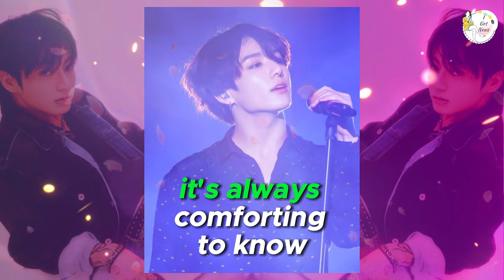BTS's Jungkook Makes Rare Appearance on Instagram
📸✨ BTS’s Jungkook has surprised fans with a rare appearance on Instagram! Join us as we dive into Jungkook's unexpected post that has ARMYs worldwide buzzing. From his latest updates to fan reactions, we cover all the details you need to know about this special moment. BTS Jungkook InstagramUpdate KPopNews ARMY 📸✨💜